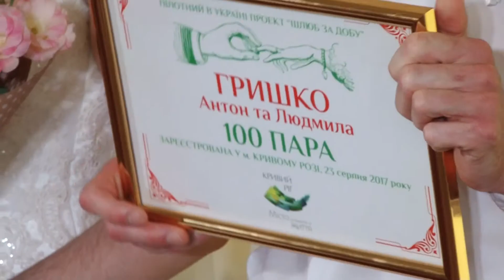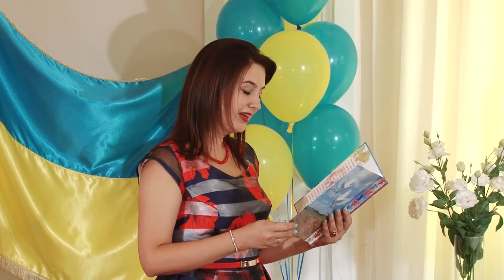Соте весілля в проекті "Шлюб за добу"